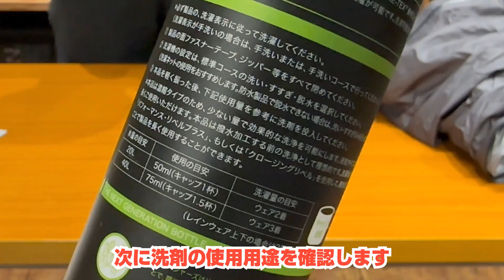そのウエア！復活！撥水力！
アルペンアウトドアーズチャンネルです！

 本日はウエア撥水力の復活！メンテナンスの紹介をしたいと思います！
 店舗にも是非遊びに来てくださいね！

 【登場商品】
 グランジャーズGG ﾊﾟﾌｫﾏﾝｽ ｳｫｼｭ

アルペンアウトドアーズ トレッキング グランジャーズ キャンプ テント ソロキャンプ 焚き火 女子キャン GORE-TEX#ゴアテックス#登山#ウエア#レインウエア#アルペンマウンテンズ一社